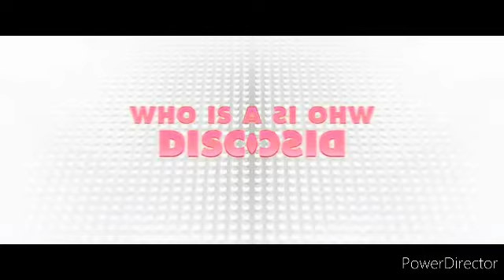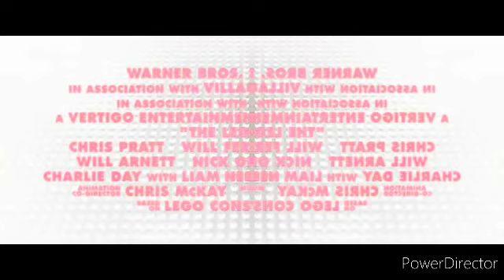The lego movie 2014 official main trailer confusion video